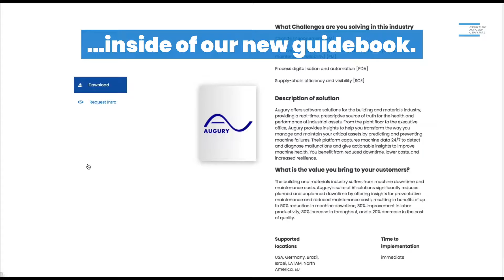I4 Guidebook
Start-Up Nation Central’s Industry 4.0 Guidebook of Applied Solutions
is the first-of-its-kind online resource to assist executives/practitioners in industrial multinationals seeking applied Industry 4.0 solutions.